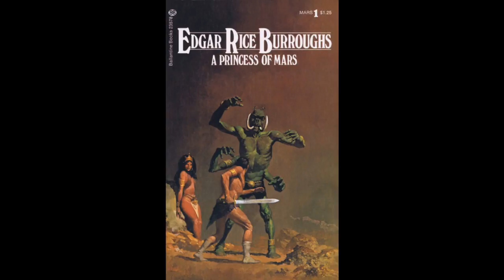Princess of Mars by Edgar Rice Burroughs Part 28